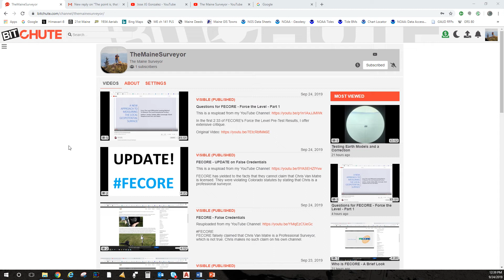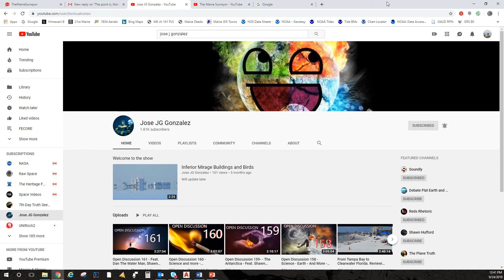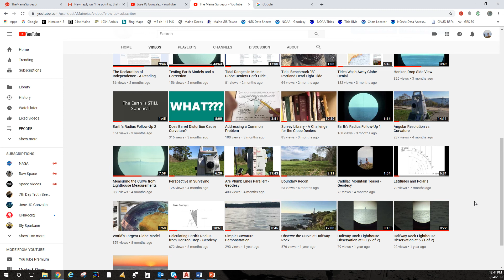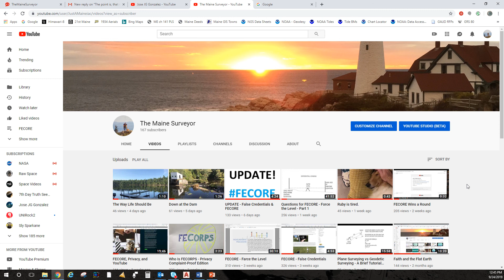Flat Earthers Can't Measure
Flat Earthers aren't interested in measuring the Earth.  That's incredibly boring.  This is a call to all flat earth surveyors: I'll happily chat with you.  Otherwise, if all you have is suspicions of conspiracies, incredulity, or insults, I'm not interested in what you have to say about the shape of the Earth.